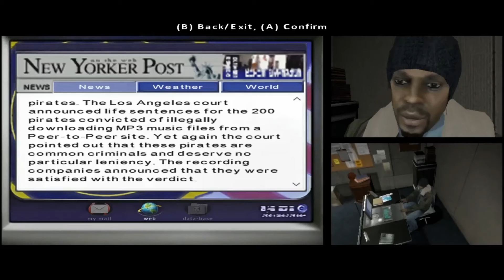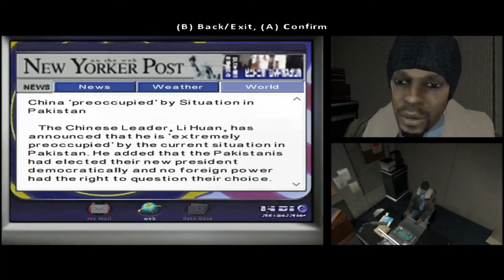Indigo Prophecy PT 4 - So sorry Tyler...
I will make it up to you Tyler! I was only curious man!

In this episode the game appears to focus more on the background of the detectives. Carla being one that focuses more on her work and Tyler, who gives us the reason as to why he became a cop in the first place.